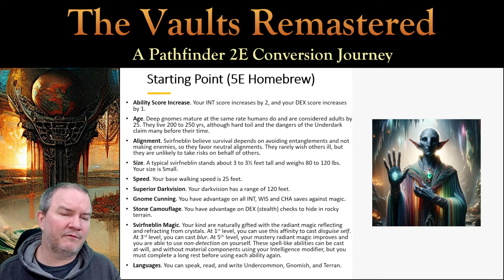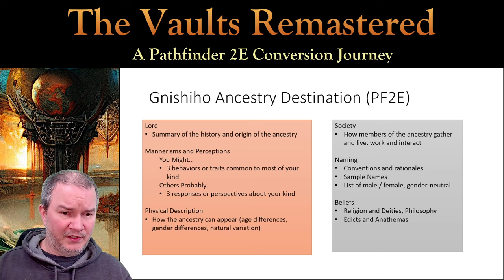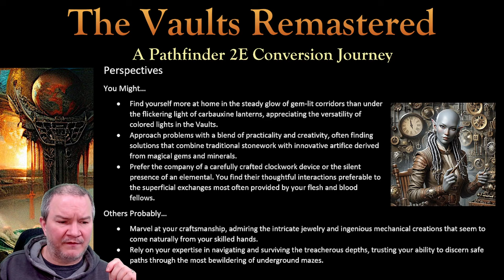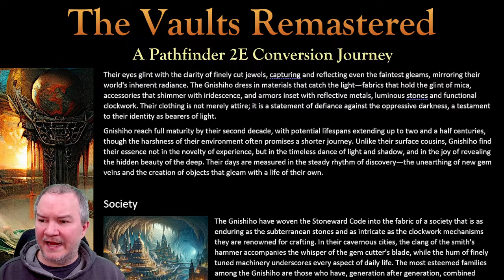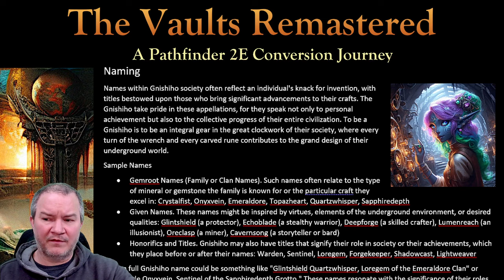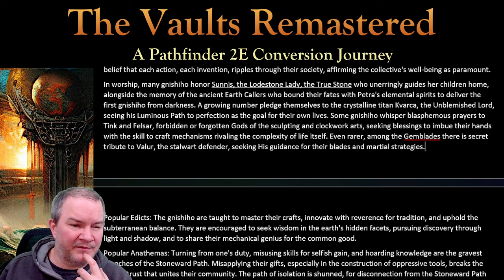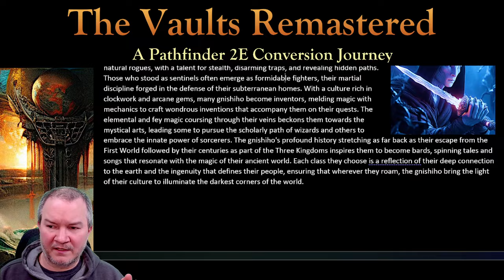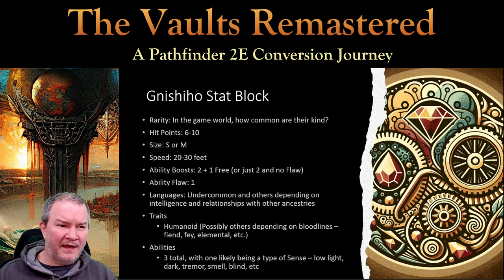Children of Earth and Fey: Gnishiho Ancestry - Pt 2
From Deep Gnomes to Gnishiho: Crafting a Unique Ancestry in PF2E

Part 1 of the Gnishiho Ancestry = analysis of 5E and 2E svirfneblin, objectives and challenges for the conversion

🌟 Transforming Lore into Legend in Pathfinder 2E 🌟

Welcome to the second part of our fascinating journey where we turn the traditional svirfneblin into something extraordinary: the Gnishiho ancestry for Pathfinder 2E. Dive deep with us as we blend published lore, homebrewed world-building, and the robust mechanics of Pathfinder to breathe life into a unique and compelling ancestry.

In This Video:
Lore Fusion: Discover how we weave together published svirfneblin lore with the rich narratives of a homebrewed world to create the Gnishiho's backstory.
Mechanical Alchemy: Watch the process of aligning our creative vision with Pathfinder 2E’s rules, ensuring that the Gnishiho fit seamlessly into the game's framework.
Ancestry Blueprint: Follow our step-by-step approach, guided by a comprehensive template of questions, as we build the Gnishiho from concept to reality.
Beyond Basics: While we won't delve into heritages and feats just yet, this video lays the solid foundation for the Gnishiho's base mechanics and traits.

Why Watch?
For the Homebrew Enthusiasts: Whether you're a seasoned creator or new to homebrewing, this video offers insights into the art of transforming existing material into something new.
Pathfinder Players and GMs: Gain inspiration for your own game, and see how flexible and dynamic the Pathfinder system can be in accommodating creative ideas.
Community and Creativity: Join a like-minded community passionate about RPGs, storytelling, and world-building.

💬 We'd love to hear your thoughts! What aspects of the Gnishiho do you find most intriguing? Share in the comments below.

Ready to witness the birth of a new ancestry? Let's roll the dice and begin the adventure!